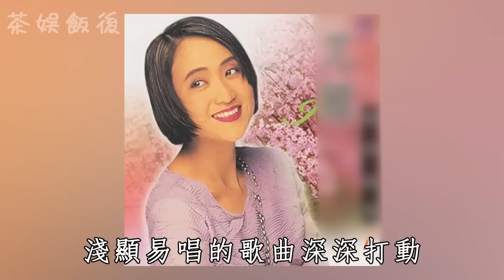親生父親找上門？尤雅兒子正面照曝光讓人驚，隱瞞30年與劉家昌私密關係終明了#尤雅